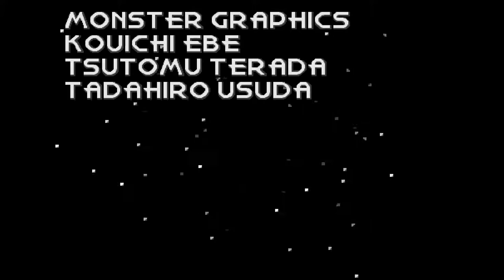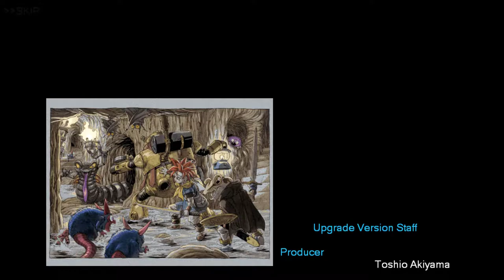Chrono Trigger [20F] Consider That Chrono Triggered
My judgment did change on this game this time I played, for the better. When I played it previously, the only JRPG I think I had finished was Tales of Symphonia. I had started many JRPGs, but never really finished any, or even got a third of the way through. Chrono Trigger is, comparatively, a very focused game. There's no final boss that slips in at the very end, making absolutely no sense. There's no excessively long final dungeon that ruins the pacing. There are the two dungeons for the Jurassic and medieval periods, but they're only a minor downer. The characters are reasonably well-developed, and the moment between Lucca and Robo at the end was a well-earned moment. I don't think Chrono Trigger is a game for the ages, but I do think it is a good game. And it is definitely a pretty game, despite some pretty amateur tilework.